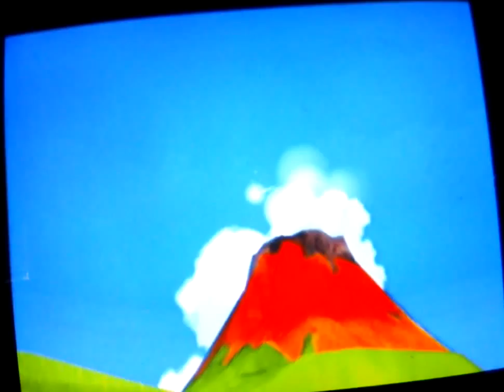Super Mario Sunshine( part 8)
Here's part 8 of super Mario sunshine! I hope you all enjoy the comeback of Gooper Blooper!